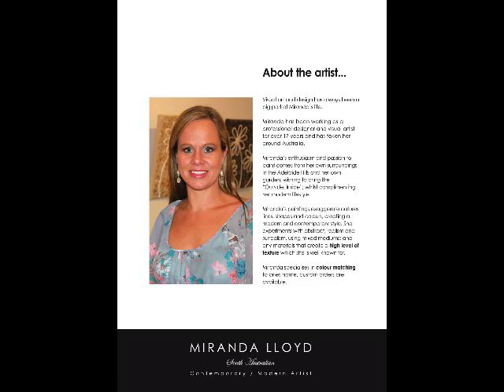Miranda Lloyd Visual Artist South Australia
Visual art and design has always been a big part of Miranda's life.
Miranda has been working as a professional designer and visual artist for over 17 years and has taken her around Australia.
Miranda's enthusiasm and passion to paint comes from her own surroundings
in the Adelaide Hills and her own garden, wishing to bring the "Outside, Inside"; whilst complimenting her modern lifestyle.
Miranda's paintings exaggerate natures lines, shapes and colours, creating a
modern and contemporary style. She experiments with abstract, realism and
surrealism, using mixed mediums; and any materials that create a high level of
texture which she is well known for.
Miranda specialises in colour matching to ones home, custom orders are
available.